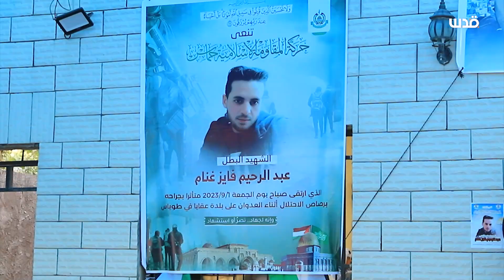ابني شجاع وراح من أجل الله.. ما قاله والد عبدالرحيم غنام الذي ارتقى خلال مواجهات مع الاحتلال بطوباس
تغطية صحفية| "ابني شجاع وراح من أجل الله".. ما قاله والد عبدالرحيم غنام الذي ارتقى خلال مواجهات مع الاحتلال في طوباس.